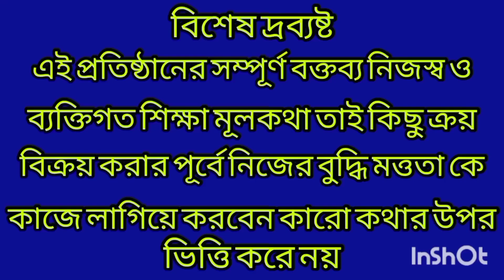উত্তরবঙ্গে অকাল বৃষ্টি,দক্ষিণবঙ্গেওবাড়বে ষ্টোরআলুর বাজার ঊর্ধমুখী/West Bengal Potato Market Price.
Created by InShot অকাল বৃষ্টি,দক্ষিণবঙ্গেওবাড়বে ষ্টোরআলুর বাজার ঊর্ধমুখী/West Bengal Potato Market Price.i
নমস্কার সুদীপঅনিমা ব্লগসে সবাই কে স্বাগত জানাই। আজ আমি এই ভিডিও টি তে তুলে ধরলাম পশ্চিমবঙ্গের আলুর বাজার মূল্য কত টাকা আর উত্তরবঙ্গে অকাল বৃষ্টি র কারণে আরলি আলুর চাষ পিছিয়ে ও ব্যপক ক্ষতি ফলে কোল্ডষ্টোরেজের আলুর বাজার মূল্য ঊর্ধমুখী হবে। ❤❤❤🙏🏾🙏🏾🙏🏾🙏🏾🙏🏾❤❤❤❤❤👃👃👃🙏🏾